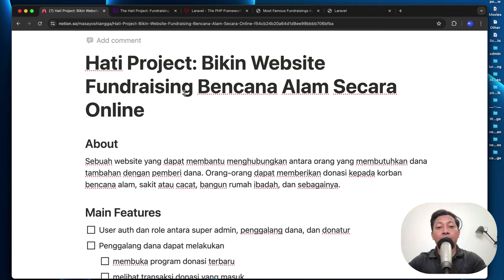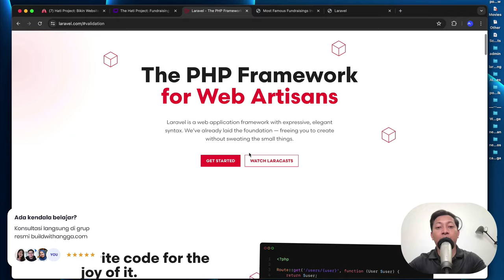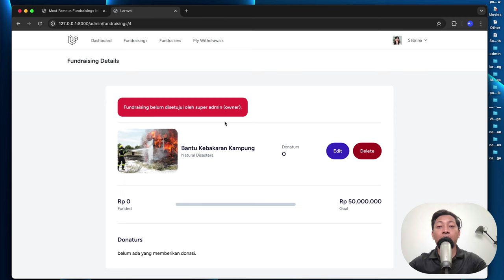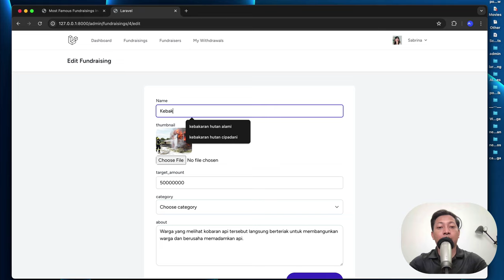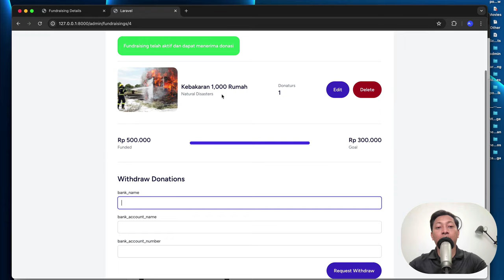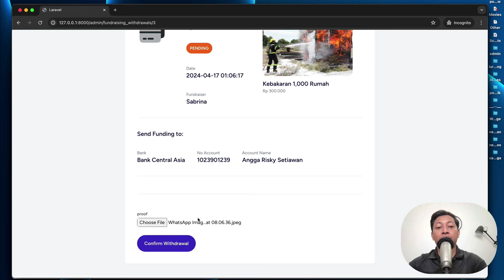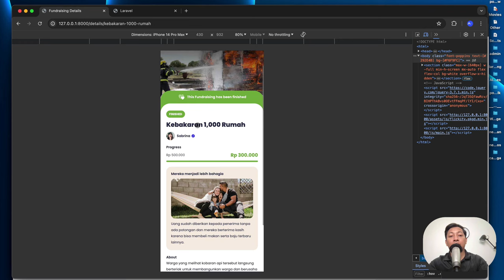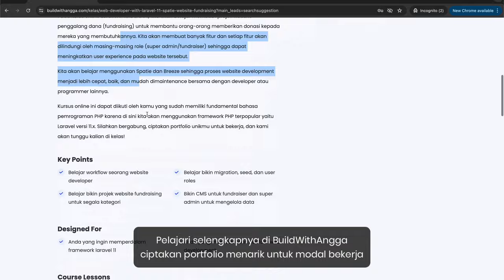Bikin Website Fundraising Online - Tutorial Laravel 11 dan Spatie Part 1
Hi people with the spirit of learning, pada kali ini kita akan mempelajari bagaimana caranya membangun website fundraising dalam membantu orang-orang membutuhkan dana tambahan bencana alam, bangun rumah ibadah, biaya rumah sakit, dan sebagainya menggunakan framework php laravel versi 11.